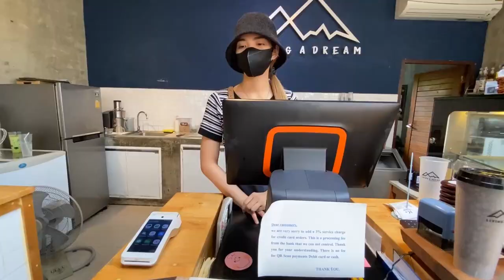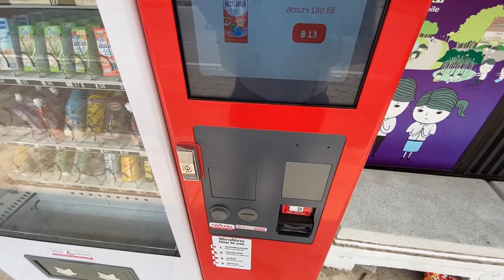Checked In - Chiang Mai University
Chiang Mai University is one of the most beautiful universities in the world and let me share this tour with you after a year living in Chiang Mai.